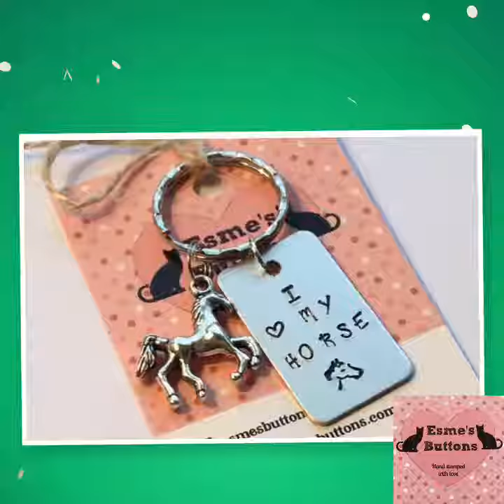We love making hand stamped horse themed gifts